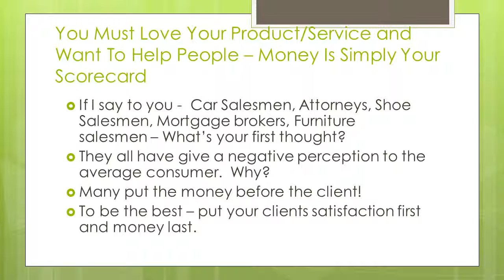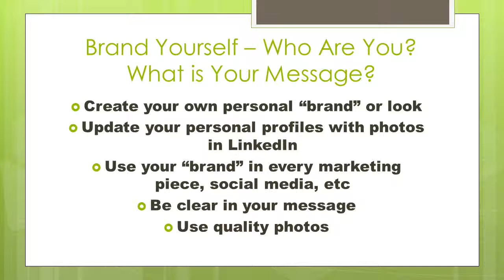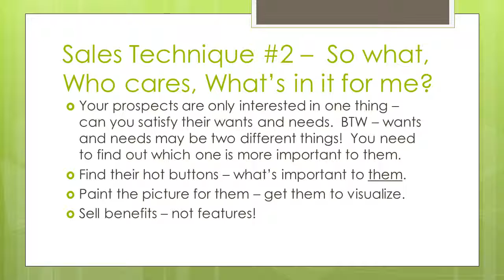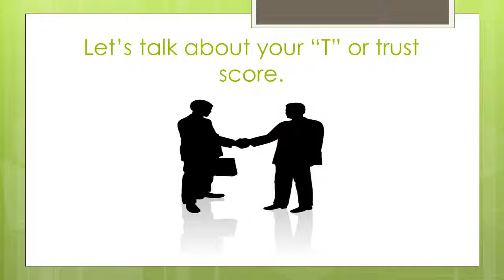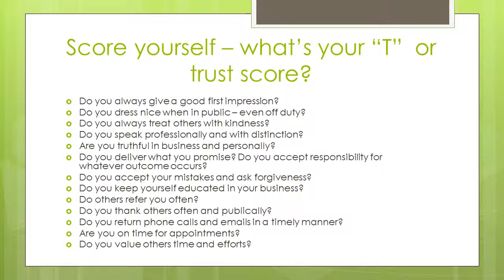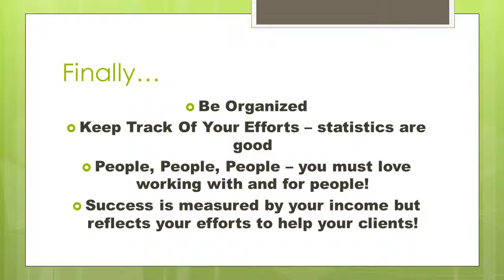Sales and Marketing Secrets of the pros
Sales and marketing tips to help grow your small business